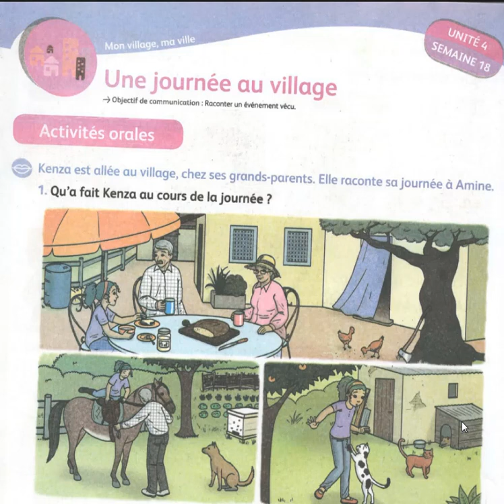Activités orale CP CE1 2 هكفاش تلميذ إفهم فرنسي وتحدث بها